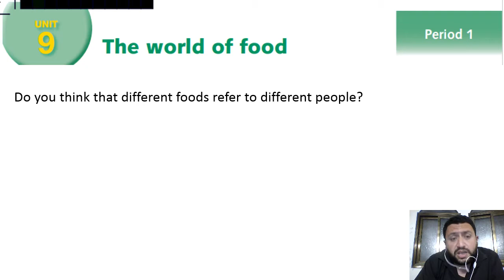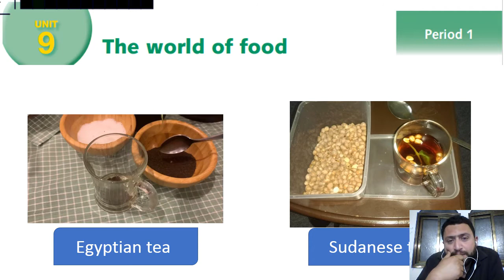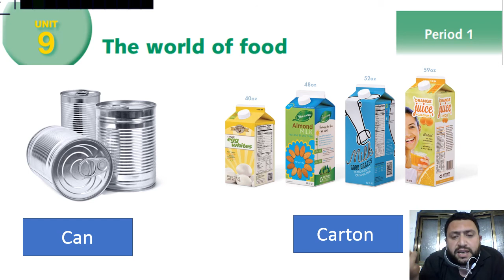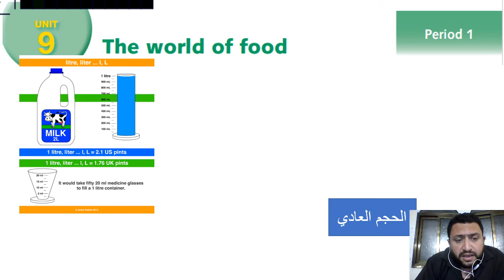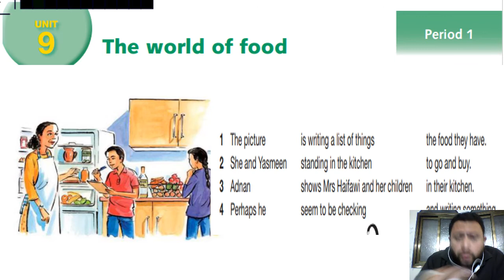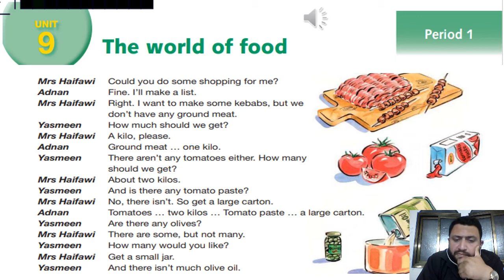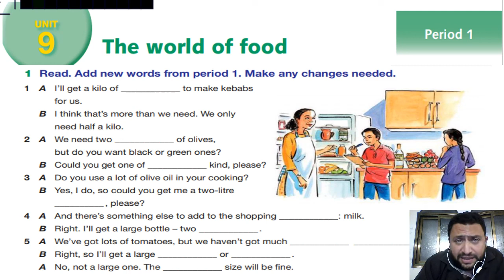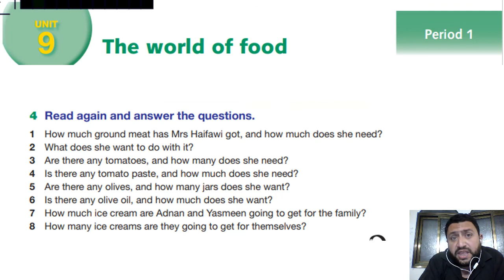English for Palestine: Grade 8 - unit 9 - period 1- lesson 7- P 16+17: The world of food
الصف الثامن - الوحدة التاسعة - الدرس الأول - عالم الطعام